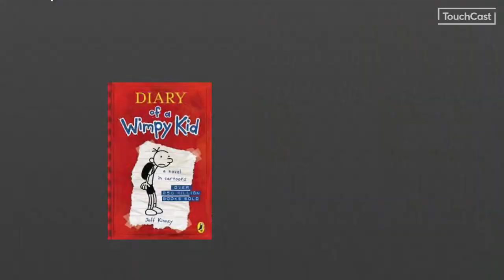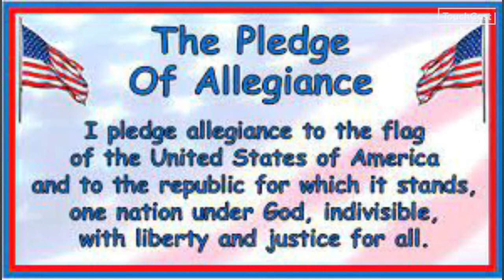June 7, 2022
Rahn TV News